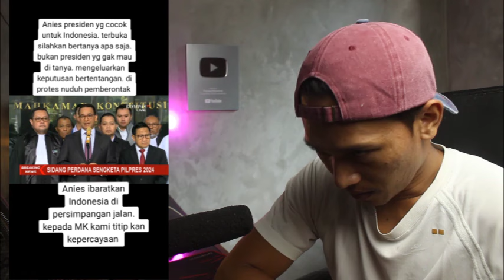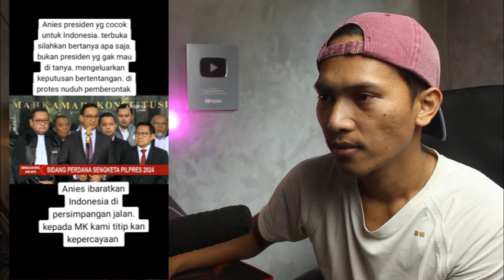PEDASS,.!! HOTMAN PARIS KATAKAN GUGATAN 01 RECEH DAN CENGENG,.!! TAPI YUSRIL MAHENDRA TURUN GUNUNG.!